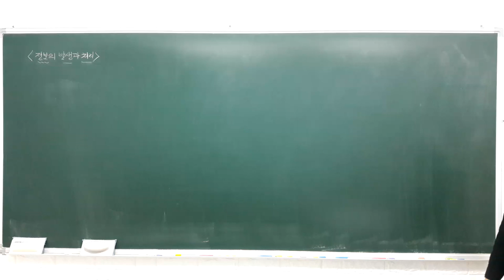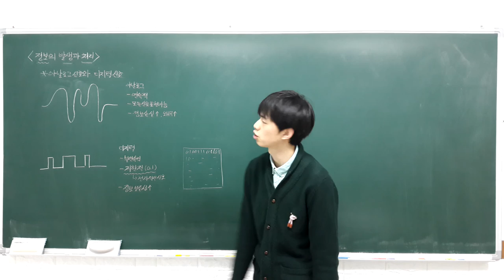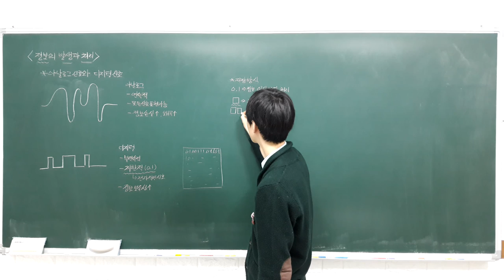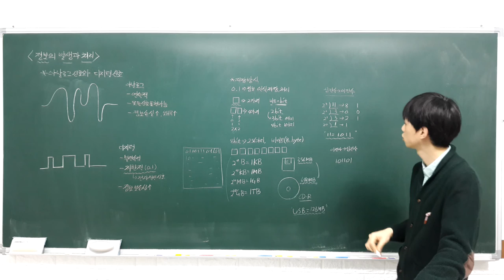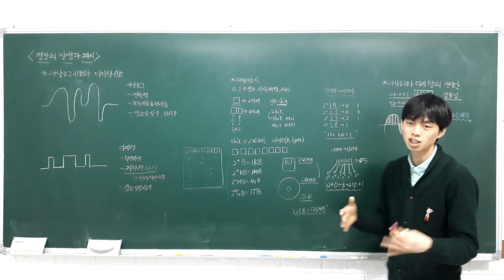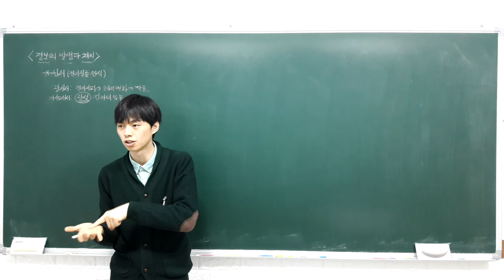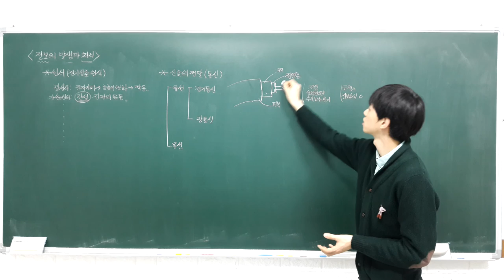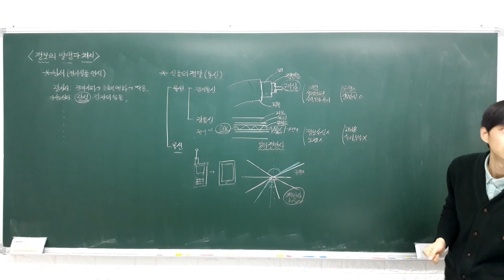고등 융합과학 4 1 2 아날로그 신호와 디지털 신호, 센서, 전기통신과 광통신